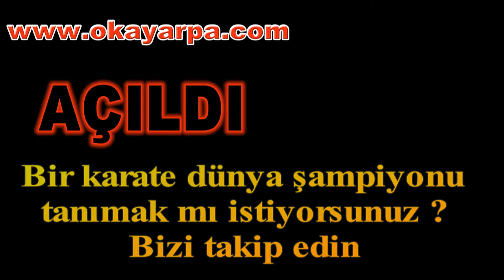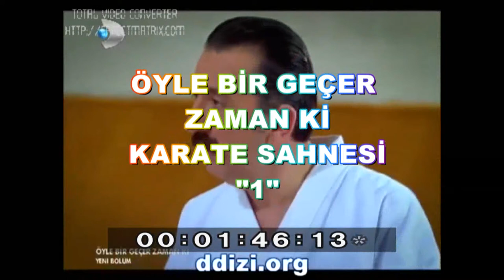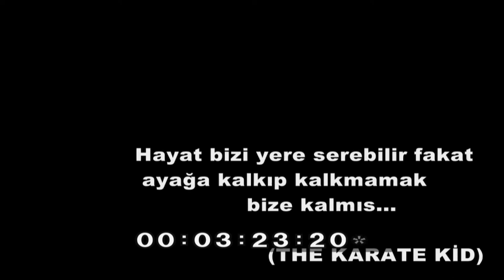Okay Arpa Tanıtım Videosu